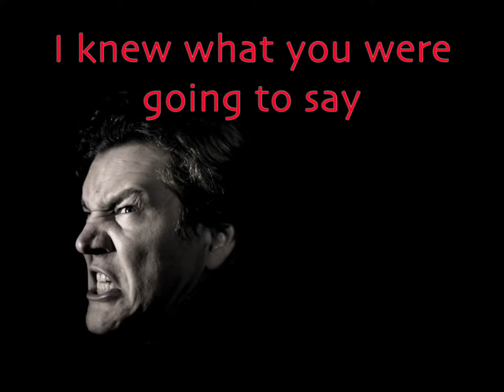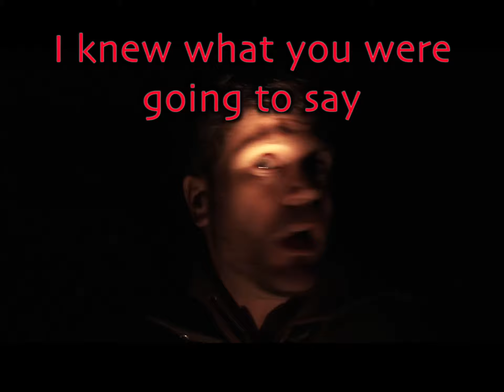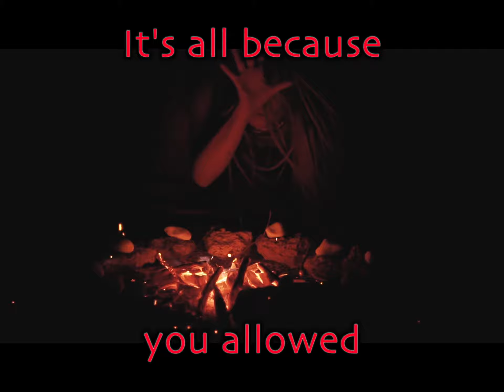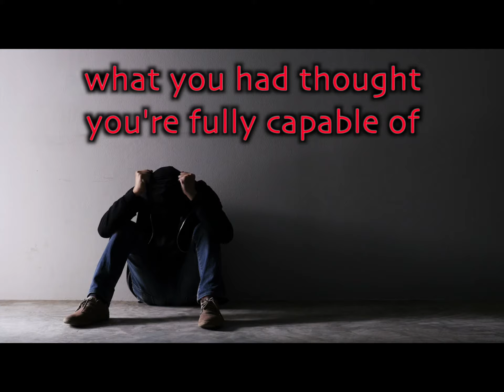Failure by Proxy - Drown (demo) - Official Lyric Video w/ Richard Nguyen from Breaking In A Sequence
During the pandemic Failure by Proxy was looking for a new singer, and they wrote a song called Trust.  They asked Richard Nguyen from Breaking In A Sequence if he would like to lay down vocals to it.  This version is called Drown and is only featured on the Over the Edge EP which is available